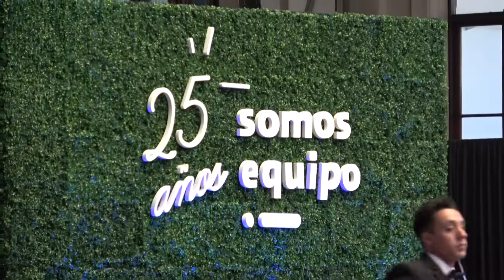Jerárquicos festejó los 25 años ATP 02 09 19